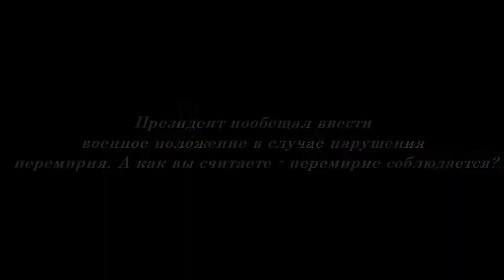Сохраняется ли перемирие на востоке?